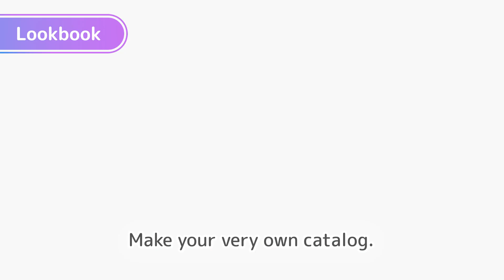Fashion Dreamer - Official Winter Update Trailer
Fashion Dreamer is a creative-focused fashion designer game developed by syn Sophia Inc. Players will be able to enjoy the new Winter Update bringing new content, new patterns, new items, and more ways to curate outfits. Fashion Dreamer's Winter Update also has a crossover with Ciào, a popular monthly girls’ manga magazine in Japan. Fashion Dreamer's Winter Update is launching on December 5 for Nintendo Switch.